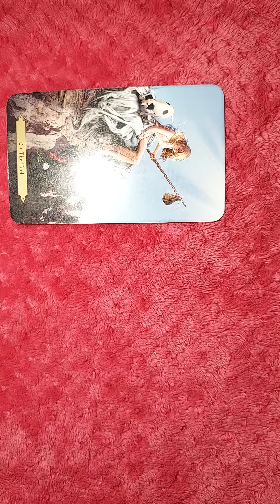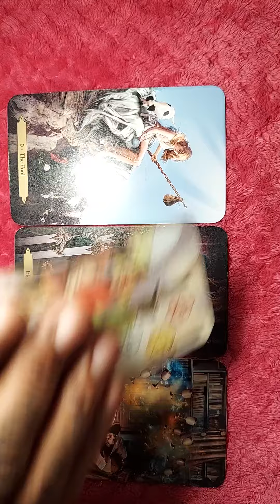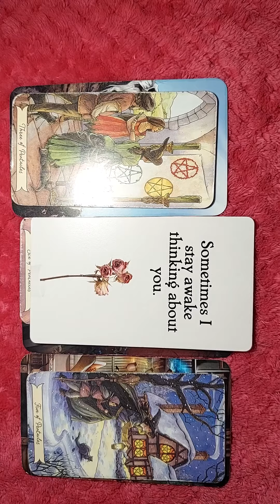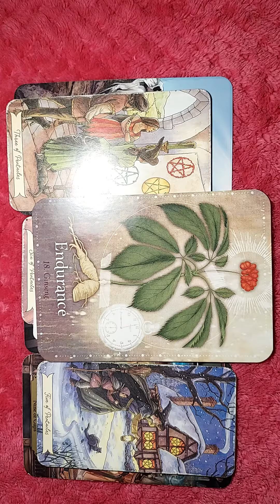LIBRA ♎ SOMETIMES I STAY AWAKE THINKING ABOUT YOU 🥰SEPT.2020